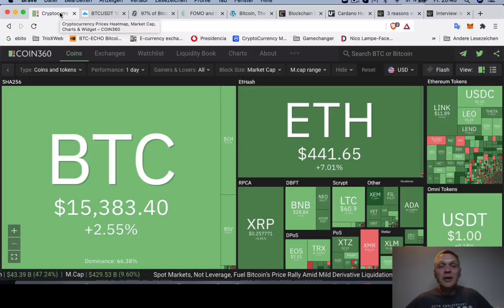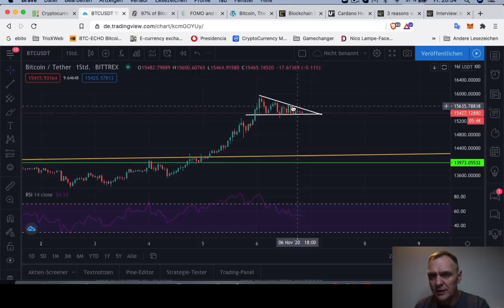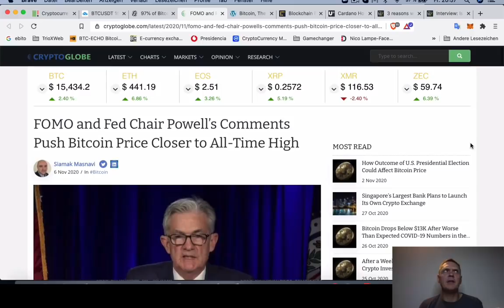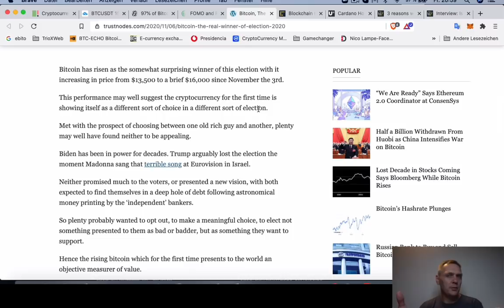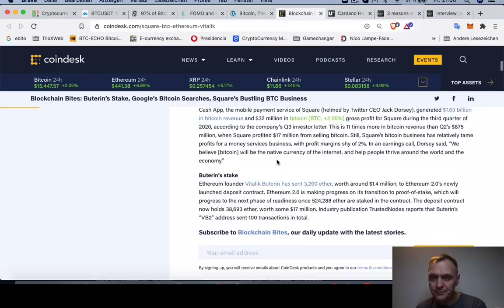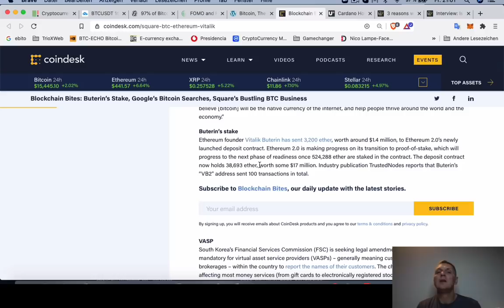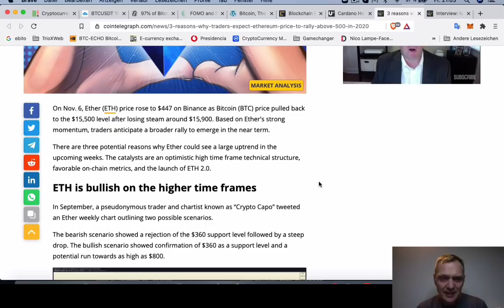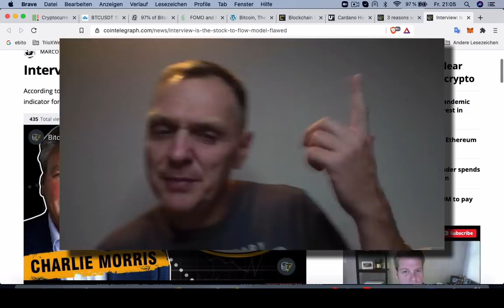¿Quién es es VERDADERO ganador de las elecciones en EEUU? | BUENOS DIAS CRIPTO | Hoy | Ronny Röhrig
¿Quién es es VERDADERO ganador de las elecciones en EEUU?
- ¿Quién ganó las elecciones realmente?
- 97% de billeteras de Bitcoin en ganancias
- FOMO y reserva federal impulsan Bitcoin a $ 20,000 dólares
- Cardano a punto de ser decentral
- 3 razones porque Bitcoin subirá a $ 20,000 dolares
- Plan B y su Stock to Flow model, dicen que Bitcoin sube a $ 100,000 en 2021

Muchas gracias por apoyar a este canal 👏🏼